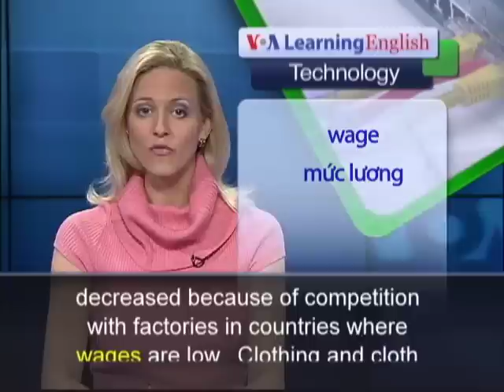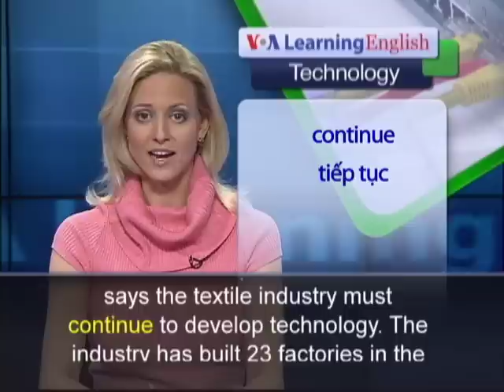Phát âm chuẩn cùng VOA - Anh ngữ đặc biệt: North Carolina Textile Companies (VOA-Tech Rep)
The clothing and textile industry in the United States is growing again. VOA visited the southern state of North Carolina to learn about changes in manufacturing there. The number of factories there had decreased because of competition with factories in countries where wages are low.  Clothing and cloth manufacturing was once one of the biggest and most important industries in the state.  The industry has reinvented itself using technology and fewer factory workers. At the National Spinning Company factory in Burlington, North Carolina, robots do most of the work once done by textile workers. The factory adds colors to more than 110,000 kilograms of yarn every week.  The yarn is sent to clothing and furniture makers in the U.S. and around the world.  Michael Hankensen is one of only two workers who take care of the machines. He says it would take an army of men to do the work now done by computer controlled robotic machines. Technology is helping the company compete with factories in other countries that pay workers only a few dollars a day.  The National Spinning Company factory pays its 100 employees between $10 and $20 an hour. The factory supervisor says it is important to limit labor costs.  But he says the factory must also make good products to compete in the international market. Deborah Wince-Smith is the president of the Council on Competitiveness.  She says the textile industry must continue to develop technology. The industry has built 23 factories in the last three years.  It has also increased its exports by 30 percent.  The American textile industry is showing new signs of life.